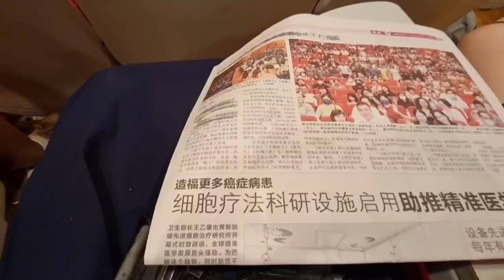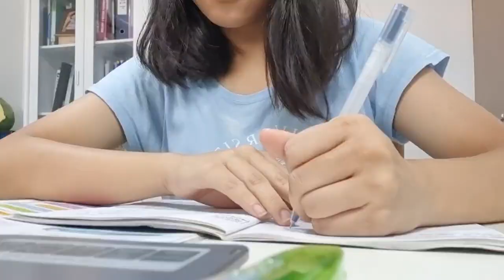september holidays study vlog: literature camp, library hopping 📖🕊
do watch in 1080p♥

[🕊️from lumi]
hi I'm back🥲🥲 I actually wanted to upload this earlier but ahem I've been feeling under the weather ever since I reached Hong Kong (1 Nov) and now I'm down with a fever/ cough/ flu🥲 I'm better now lol at least I'm not vomiting or as lifeless as yesterday;-; hope you guys enjoy this (rather short) vlog of about 3 days in my September holidays (aka one week study break)!

[🙈 about me]
age: 14
where I am: singapore 🇸🇬
what I'm studying: year 2 syllabus